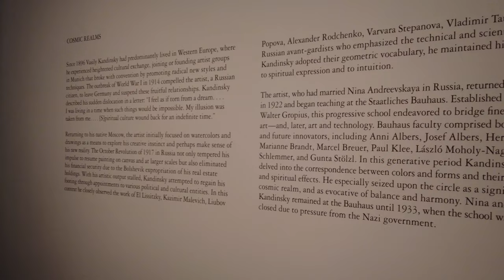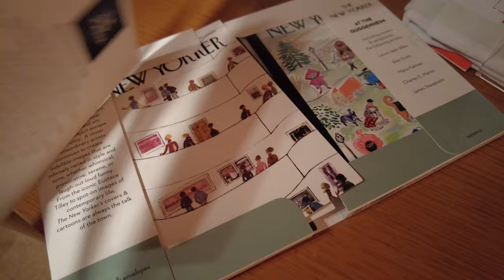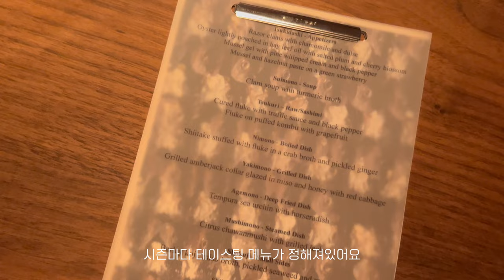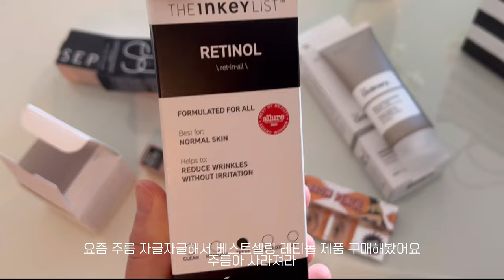뉴욕 일상 브이로그 — 토요일 랜선 여행 뉴욕 • 구겐하임 미술관부터 인테리어 맛집 레스토랑까지, 쇼핑하는 일상, Telfar 가방, 세포라 언박싱 • 모닝 커피☕️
안녕하세요!
이번 영상에서는 Telfar에서 구매한 하얀색 귀여운 가방, 인앤아웃 티셔츠 언박싱, 집에서 여유로운 아침 시간, 구겐하임 뮤지엄에서 즐겁게 본 칸딘스키 작품들, 커피 맛이 좋았던 카폐, 인테리어가 훌륭했지만 제 입맛에는 별로였던 레스토랑, LES에서 힙한 바, 그리고 세포라 세일 기간때 구매한 제품들 언박싱 영상이 담겨있어요.

0:00 Telfar 가방 & 티셔츠 언박싱
1:16 여유로운 모닝 커피
2:31 구겐하임 뮤지엄
5:32 뉴욕 카페
6:16 세포라 쇼핑
6:34 인테리어 맛집 레스토랑 & 힙한 LES 바
10:29 세포라 언박싱